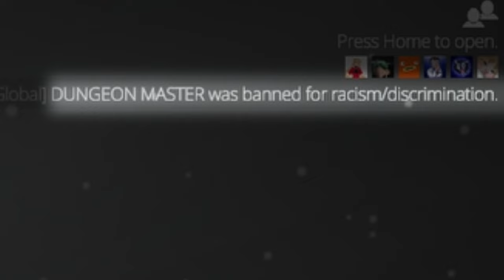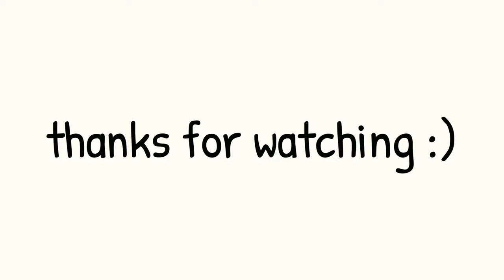Battlebit is Pure Chaos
This is my most chaotic and hilarious video on Battlebit so far and i love every second of it.

♦ Splur: @Splur
♦ Shifty: @ShiftyGuy
♦ Kieron: @KieronGamesX105
♦ Derpling: @Derpling
♦ Reno: @Renolistic

▼ CREDITS ▼
♦ Edited By @FourYT